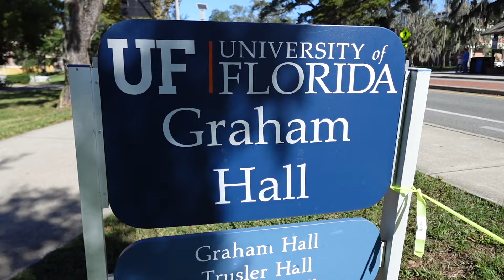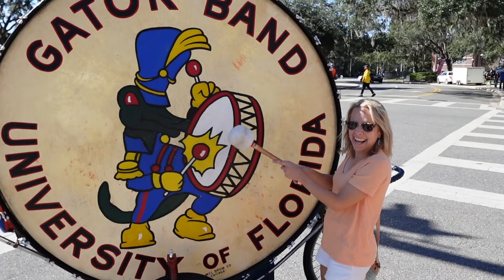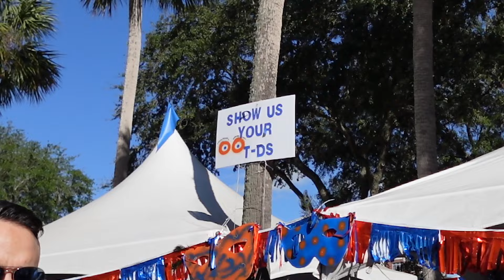A True American College Tailgate (SEC Style!)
We went to an SEC Tailgate. was it as crazy as the movies?

Who are Katie & Andrew?

Katie grew up in a small town on the coast of Washington State (think Twilight country), and Andrew grew up in San Diego, CA.  We met when we were both interns working at Disneyland and have been inseparable ever since.

After getting married in 2015 we decided we wanted to dedicate our lives to adventure and fun!

We have traveled to 31 states, 9 countries (so far), and have visited Disney theme parks probably over 500 times in the last 12 years.  We are always looking for the next venture, because as we like to say, "you can make even the simplest things like going to the grocery store fun."

When we are not filming or traveling you can probably find us making pancakes or traversing whatever city we are in to see all of the local movie/tv filming locations in person!